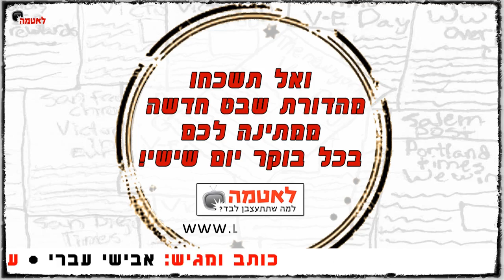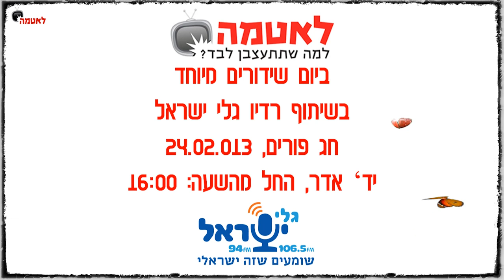משפט עברי 14/02/13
משפט עברי - אבישי עברי מסכם את אירועי השבוע בקטנה.